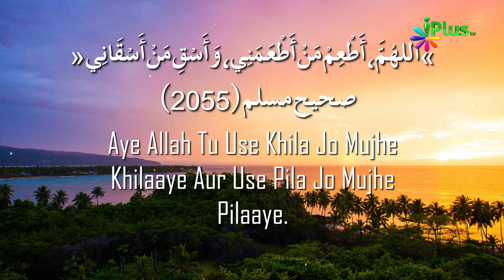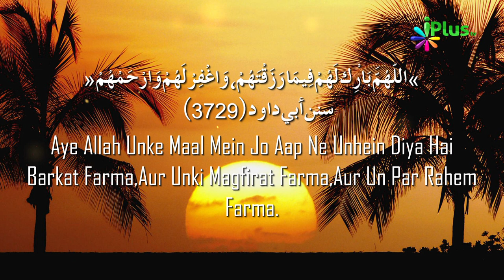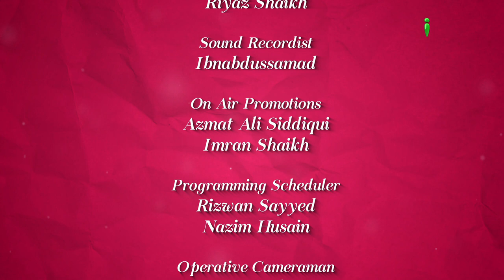Mehmaanon Ko Kin Baaton Ka Khayaal Rakhna Chahiye - Colours Of Islam Episode 77 By Zaid patel